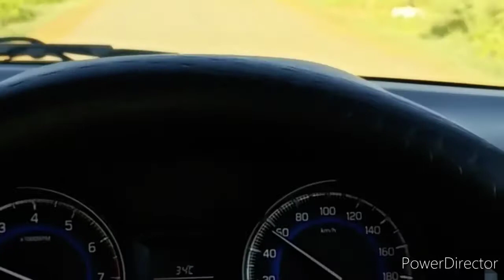2021 new Baleno #Nature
In this video driving Balano Delta❤✌